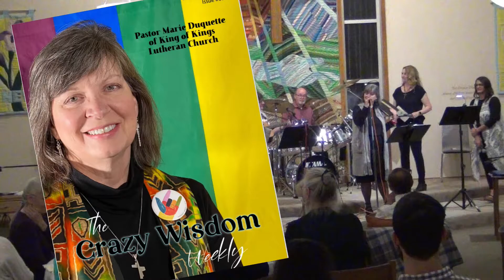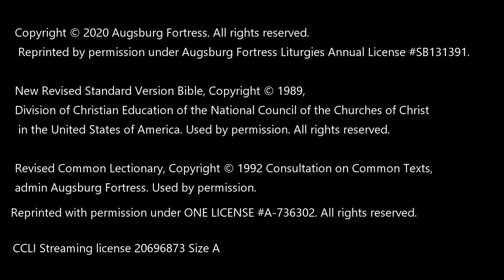What's Love Got to Do With It? With Rev. Marie Duquette: Sermon & a Song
10-3-21 Weekly video sermons for those on the go or with busy schedules, Be Ye Lifted's Sermon and a Song help you fit God into your life on your travels. The full Sunday Lutheran service is on YouTube/c/BeYeLifted.  Pastor Marie Duquette, Ann Arbor,MI.